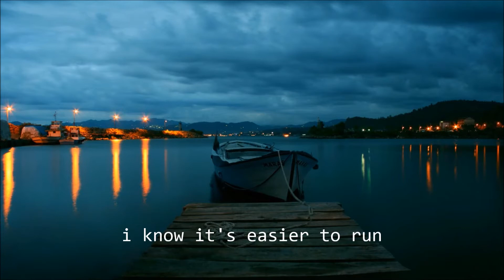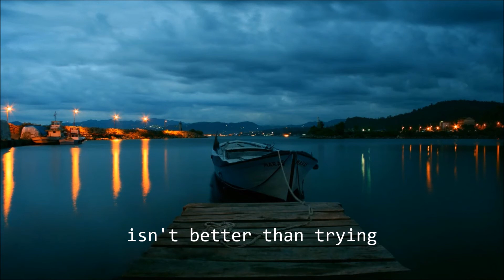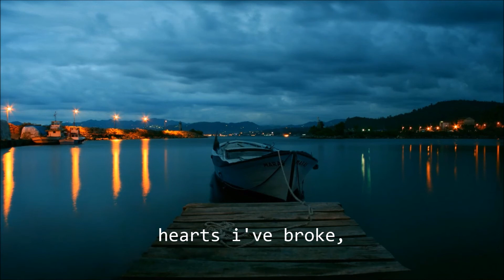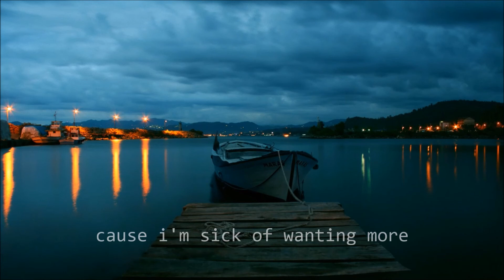you were good to me by Jeremy Zucker cover by me :)